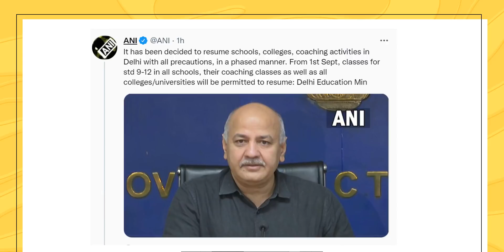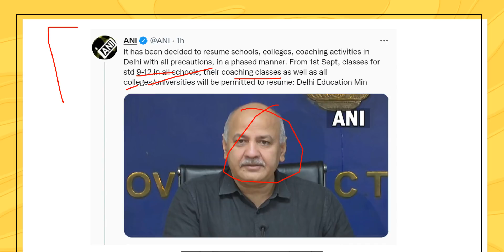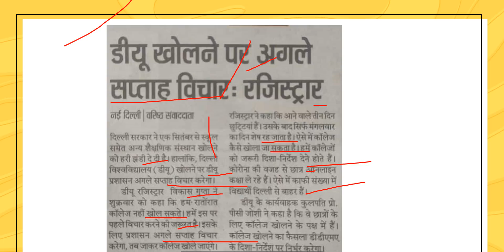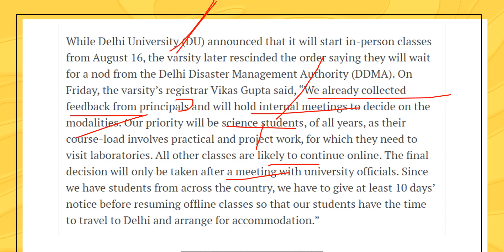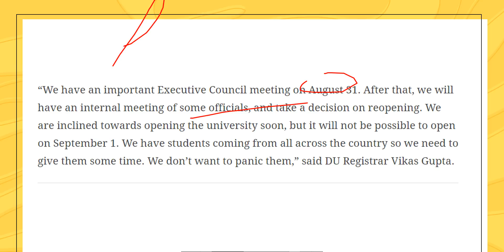DU College Open Or Not ? Delhi university college REOPEN ? DU College खुलेंगे या नहीं DU latest news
jaisa ki aapne suna hai ki delhi me school 1 september se khulne wale hai lekin aise me kya DU College  bhi open honge ya nahi ?
when will Delhi university college REOPEN ?
kya DU College खुलेंगे या नहीं kyuki college ki taraf se abhi confirm nahin kiya gaya hai .
DU latest news ke according college 1 september se nahi khulenge

For Notes Visit our websites